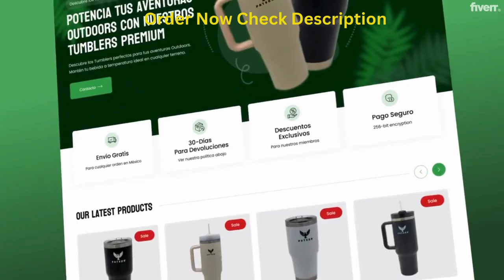I will design a creative and unique website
Are u looking for DESKTOP, MOBILE & TABLET friendly responsive and beautiful website what you vision off? So you are on right shop.

I can create best RESPONSIVE, RETINA READY website in very short interval of time.

Unlimited Revisions.
Fully responsive and professional looking.
The most important your thoughts in implemented form.
Security plugin.
Yoast seo plugin.
The end product will be mobile and tablet friendly and it will pass google test.
100% Satisfaction or full refund.